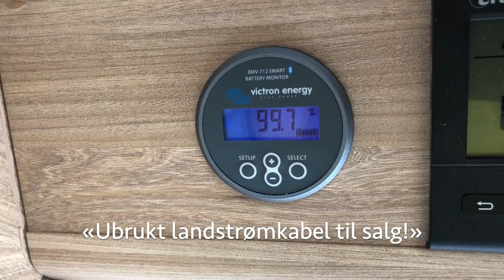Visning av påskehytta på hjul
Mange har vært nysgjerrige på å få vite mer om bobilen vår, så her er en aldri så liten presentasjon! Pia overtar min mobiltelefon, og fikser både film og bilder av vår kjære påskehytte på hjul, der den står dønn stille, nyvaska og fin her på tunet. Velkommen inn i vår Knaus BoxStar Street 600 MQ! Se mer her